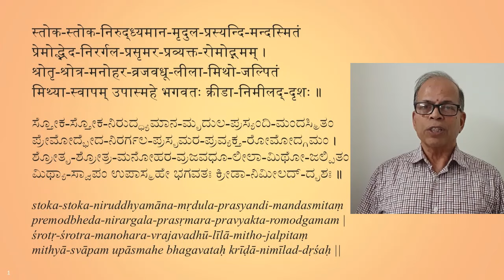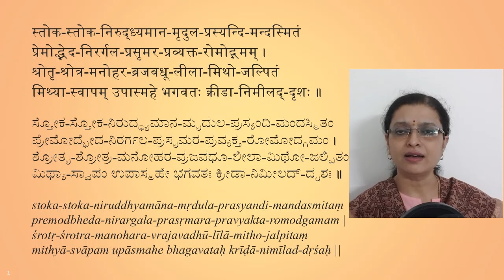Krishna Karnamrita - 2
A brief explanation in English of a verse from Krishna Karnamrita of Līlāśuka - stoka-stoka, followed by musical rendering of the same in Rāga Mohana.